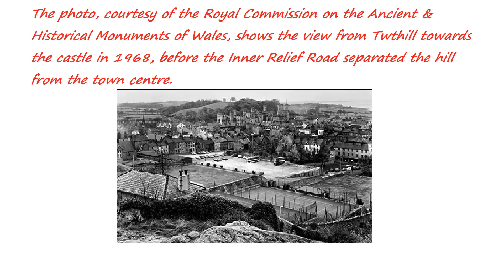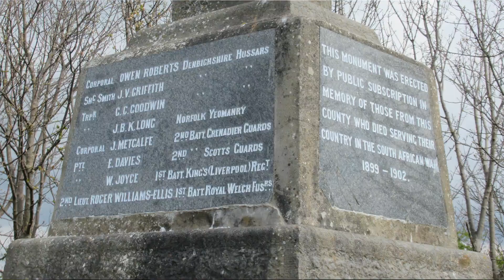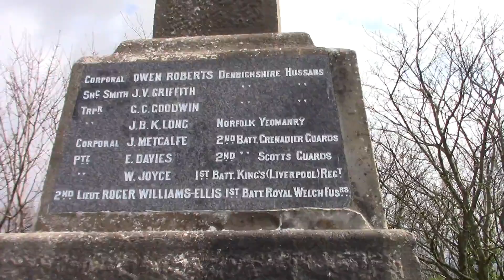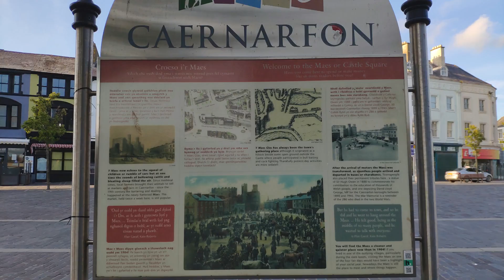Ben Twthill, Caernarfon. Site of a battle in the Wars of the Roses. 2 of 4 videos. Playlist below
Sunday 23rd April 2023.
2 of 4 activies. 509 miles from leaving home to getting back.

Photos of the town as well as taken up on the mound.
We went out at night as staying here on the road below the mound.
Could not get much closer, as in start of the video when we walk!.
4:03

This rocky mound was the site of a battle in the “Wars of the Roses”, in 1461. The hill’s military history goes back further. The shallow ditches in the rock could be remnants of a prehistoric defence system or a later motte and bailey.

The name Twthill comes from the Old English (Anglo-Saxon) tõt hyll, meaning “lookout hill”. Usually it referred to a prominent hill close to a castle where observers could spot an approaching enemy. In Caernarfon, the name was recorded as le Tothille in 1399 but certainly existed much earlier. Toot Hill occurs in England (in various guises). The name can also be found in the fortified towns of Rhuddlan, Harlech and Conwy, and as Tuttle Street in Wrexham.

By autumn 1461, the Lancastrians (supporters of King Henry VI) had been crushed by the Yorkists under the new monarch, Edward IV, who sent an army to capture remaining Lancastrian strongholds in Wales. This forced Jasper Tudor (Earl of Pembroke) to retreat to Snowdonia along with Henry Holland (Duke of Exeter) and their men. They made one last stand here, at Twthill, on 16 October 1461 but were quickly defeated. Captured Lancastrians were accused of supporting an attempt to destroy the king by “treacherous and cruel violence”.

Jasper Tudor and Henry Holland fled by sea. Jasper later took his nephew Henry Tudor with him into exile. Henry returned to Britain in 1485 and deposed Richard III in the Battle of Bosworth. As Henry VII, he founded the Tudor dynasty.

As Caernarfon expanded, houses were built on Twthill’s lower slopes but Pen Twthill, the upper part, remained a popular leisure area. Crowds gathered here in 1910 to observe Halley’s Comet in the night sky.

Some visitors used opera-glasses (binoculars) to view the scenery, and in 1905 an anonymous local resident complained humorously in the North Wales Express that the impudence of “the opera-glasses on Pen Twthill” could spoil a pleasant boat trip “with a nice girl” on the Menai Strait!

Another anonymous resident complained in 1895 that people too lazy to wash and go to worship were congregating here on Sundays and chatting in filthy language. In 1904 police agreed to monitor Twthill because “games” were being played here on the Sabbath. Soon, 13 youths were fined for playing cards for money here on a Sunday.

At the top is a memorial, in the shape of a Celtic cross, to Caernarfonshire men who died in the South African War of 1899 to 1902.

Fancy climbing a mountain?
But what if we told you that you could see one of Snowdon’s most spectacular summits with just a five-minute walk?

Let us introduce you to Caernarfon's Twthill - one of Wales’ smallest ‘mountains’.

If you've ever been up there, you'll know It's a rocky outcrop with a wide path running down a gentle slope - many locals would class it as a 'glorified hill' at best.

A street sign near the entrance to the route leading up the mound reads 'Ben Twthill' and there's a bench around half way up so it's technically a park (sort of).

At 60 metres high, not only does it offer fantastic views of Caernarfon Castle and across the Menai Strait, but this rocky outcrop oozes history.
And while its claim to fame as the country's smallest mountain is quite rightly contested - one thing can never be in doubt, it is beautiful up there.
Standing from the top of Caernarfon’s only mountain, you could easily imagine the Roman emperor Magnus Maximus surveying the fort below, or conjure up Glyndŵr’s forces roaring across rust-coloured rocks as they did in the battle of Twthill in the early 1400s.
Little is known about the battle beyond the fact it was the first time the famous freedom fighter flew his flag on a white field. A golden dragon flickering in the wind brought the mythology of ‘mab darogan’ to life, inspiring hopes of a chosen son who would free Wales from subjugation.
By 1461, Twthill had become embroiled in the Wars of the Roses.
The Yorkist victory there ended Lancastrian resistance to Edward IV in most of Wales, leaving only Harlech in Lancastrian hands.

Postcode: LL55 1PF